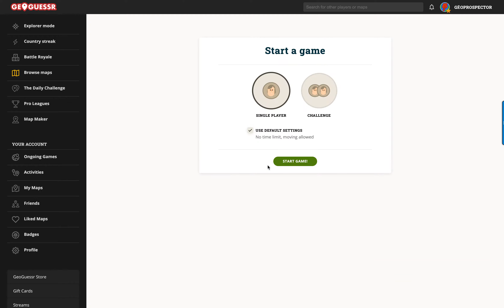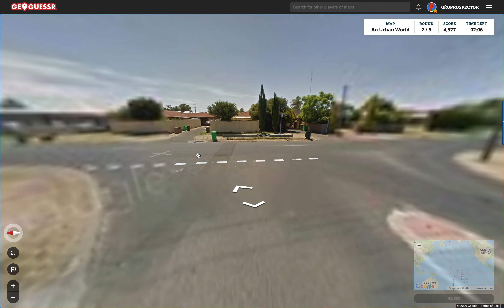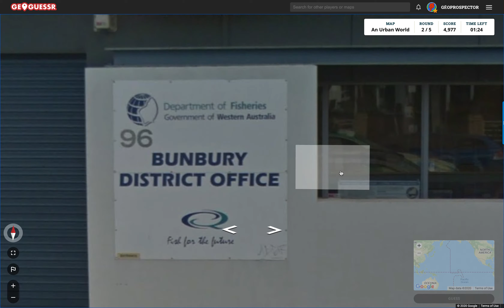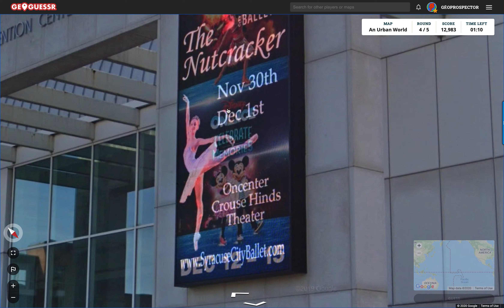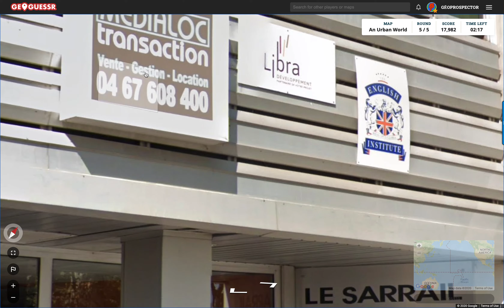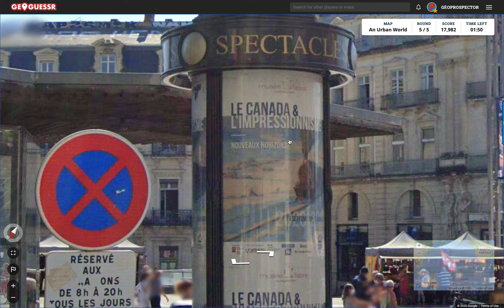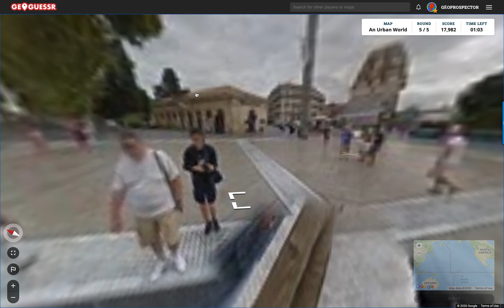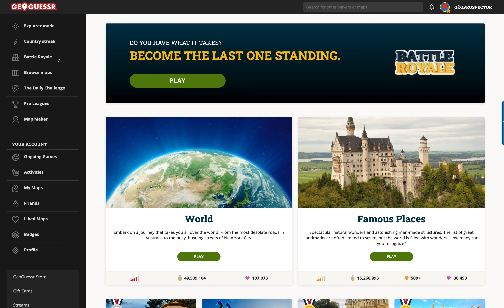Zeroing in on: An Urban World!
Join me, fellow GeoProspector, as I play GeoGuessr, the street view-based location guessing game.

Search for clues, make deductions, and hazard the occasional lucky bet to try and get as close as possible on the map.